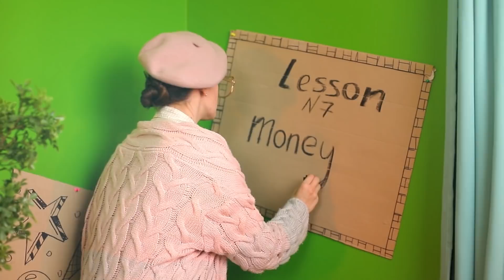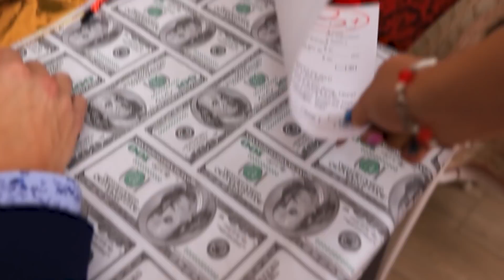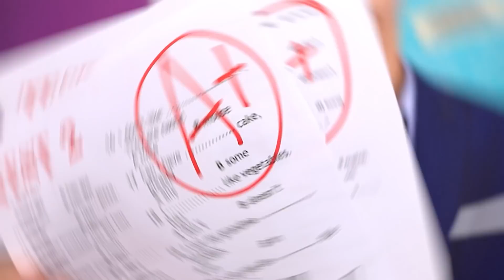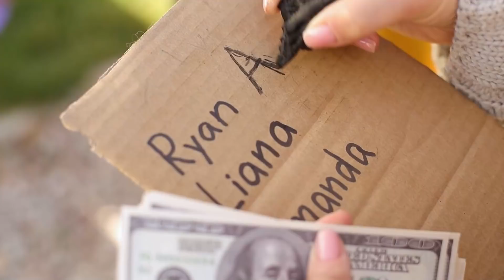अमीर vs गरीब स्कूल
अमीर और गरीब स्कूल में पढ़ना बहुत अलग हो सकता है! क्या आप इस बात को मानते हैं ? तो देखिए हमारी नई वीडियो।